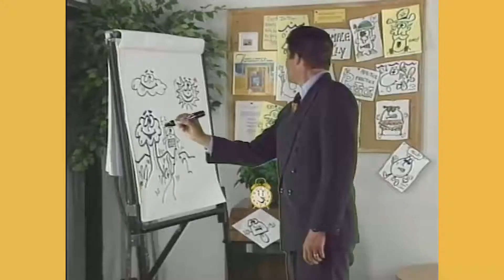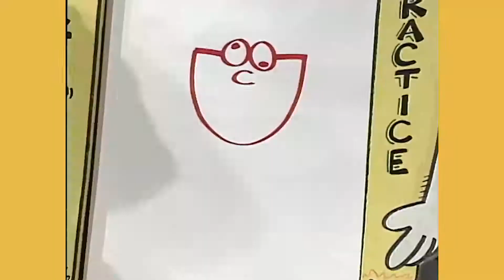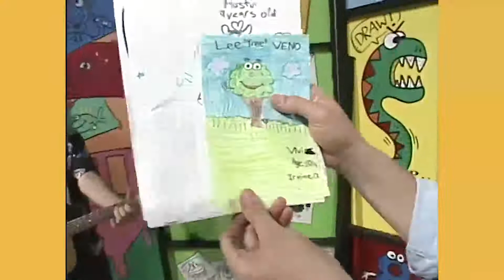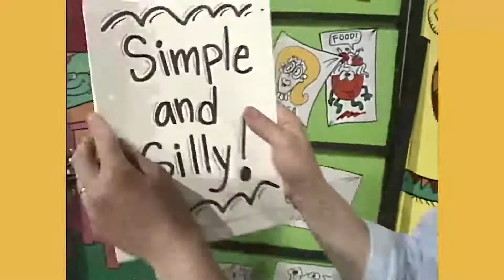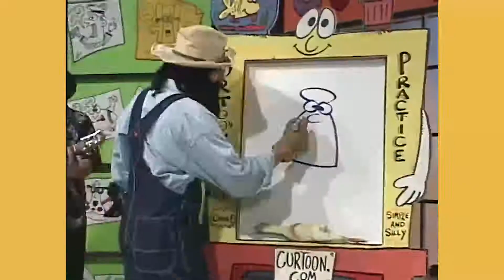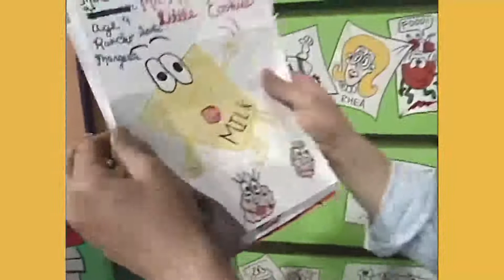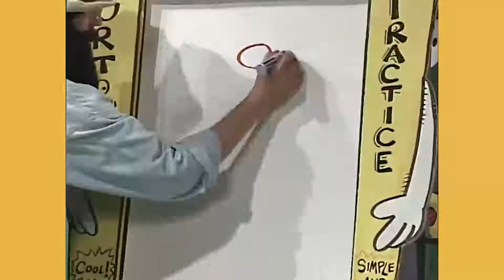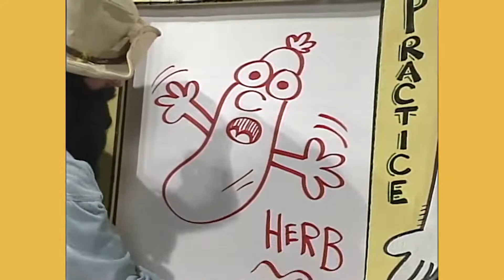How to Draw Silly Chili and Two Hot Peppers with Wild Beard Hiccup on "It’s Curtoon Time"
It's Curtoon Time! (Wild Beard Hiccup) Episode 249

Yeehaa! Hiccup. Learn to draw step-by-step Curtoons with Wild Beard Hiccup (Curt Visca)!

Jeebie and Rhea Search are also in this episode.

You have two radicool options after watching this "It's Curtoon Time" episode.
Option #2: Post your Curtoons on social media and use the following hashtags

Curt Visca created and starred in 400 award-winning 30-minute "It's Curtoon Time" TV show episodes that originally aired on Dimension Cable and Cox Communications from the late 1980s to 2016.